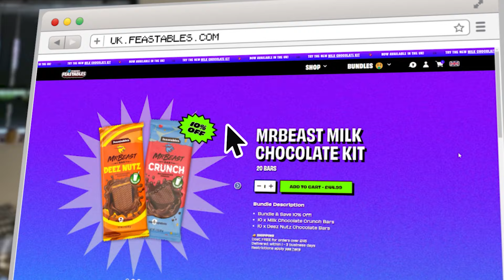Trying Feastables Once!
Feastables were alright tho!